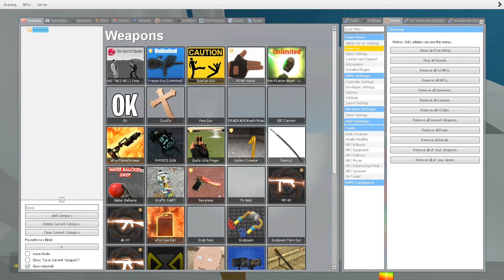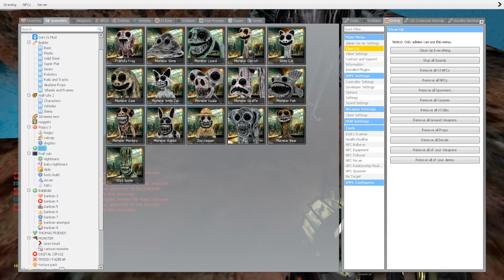BATHROOM MONSTER NEW MONSTER POPPY PLAYTIME 3 ZOONOMALY GEGAGEDIGEDAGEDAGO in Garry's Mod